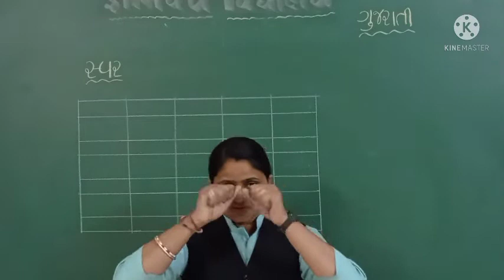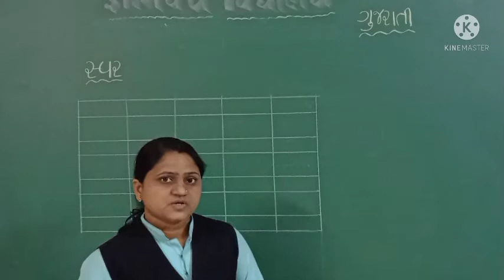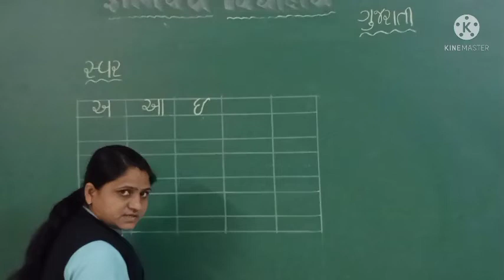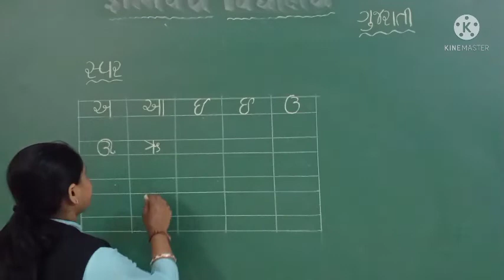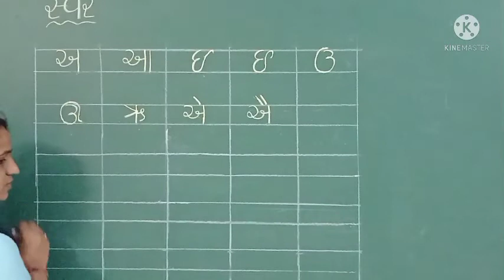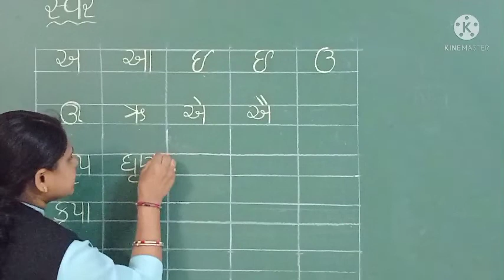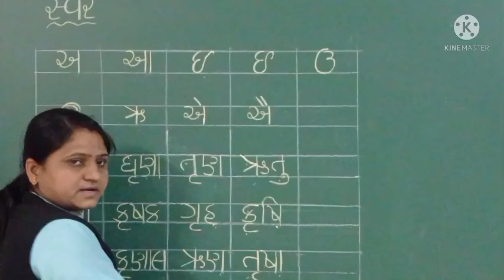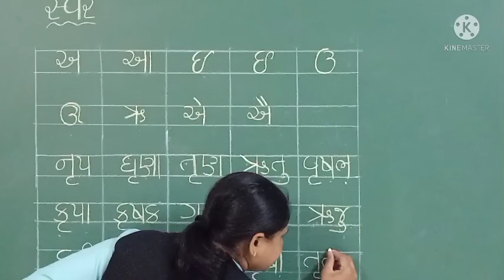gyanpathschool ધોરણ-hkg ગુજરાતી(બેજીક).